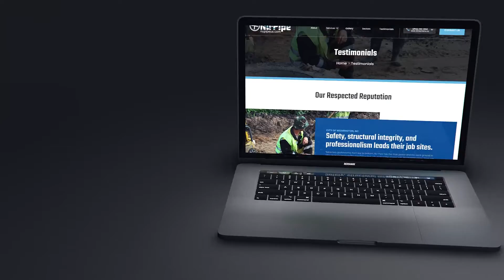Nu-Pipe, New Site! Webflow Website Redesign | Red Shark Digital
Red Shark Digital has rolled out a Webflow website redesign for Nu-Pipe, the rehabilitation industry’s most capable independent contractor. The original site was built on WordPress, but our development team redesigned the site and rebuilt it on Webflow for easier content management and better site performance.

Working on a 6-week timeline, Red Shark Digital added a more modern look and feel to the 4-year-old website with the addition of animations, imagery, and an overall more attractive user interface. The previous site was text-heavy, with little features that would entice the user to continue clicking around to learn more about the company.

Project Management: Spencer Bunting

Website Design: Chelsea Davis

Website Development: Mike Fenwick